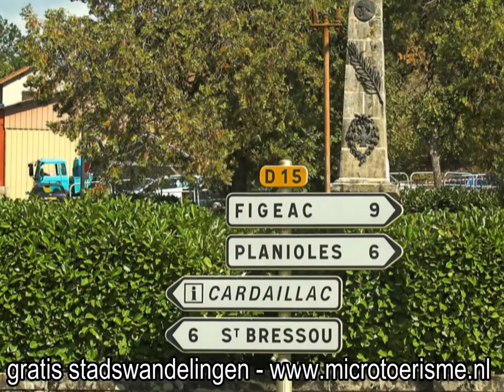ZichtOp: Cardaillac (F)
Al sinds de middeleeuwen troont Cardaillac op een rotspunt, in volle natuur en omgeven door bossen en geheime valleien. Hier stond de wieg van de familie Cardaillac die lange tijd heerste over de Quercy.

De wijk van de burcht dateert uit de 12e eeuw en is een echt miniatuurstadje. Het ligt in de schaduw van de tour Ronde, de tour de Sagnes en de tour de l'Horloge. Deze drie torens zijn restanten van de oude stadswallen en herinneren aan de efficiëntie van de romaanse militaire architectuur die de soms fel begeerde plaats moest beschermen.

Aan de rand van het fort toont Cardaillac een wirwar van straatjes. De mooi gerestaureerde huizen hebben vensters en deuren in spitsboogvorm. De daken met hun rode dakpannen, de gevels bedekt met wijnranken en de amberkleurige stenen geven dit charmante dorpje een mediterrane toets.

Absoluut niet te missen: het verbazingwekkende 'musée éclaté' (het verspreide museum) van Cardaillac waarvan de verschillende 'zalen' het hele dorp beslaan. Vrijwilligers hebben honderden voorwerpen uit het dagelijkse leven van vroeger verzameld en stellen ze tentoon op hun oorspronkelijke plaatsen. Samen met een gids wandelt men van de klompenmakerij naar de droogruimte voor kastanjes, de droogruimte voor pruimen en de molen waar notenolie werd geproduceerd.

Verder heeft Cardaillac uitstekende buren, want het bevindt zich tussen het middeleeuwse dorp Lacapelle-Marival (ook al lid van de mooiste dorpen van Frankrijk) en de stad Figeac, die nauwelijks 10 km verder ligt en waar heel wat te ontdekken valt.